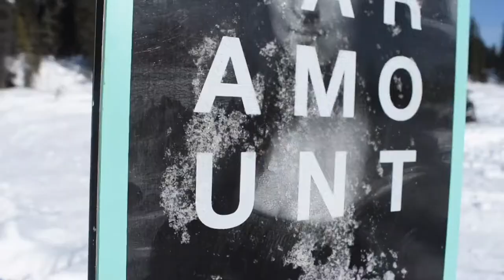Cabin days (-30 DEGREES!🥶) vlog #5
vlog number 5! love making these

song- nothing last, bedroom